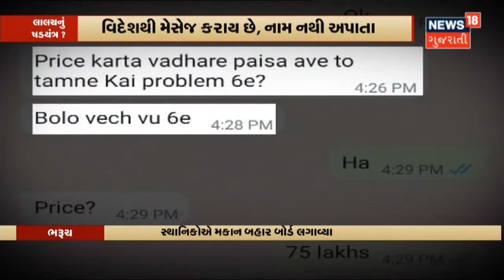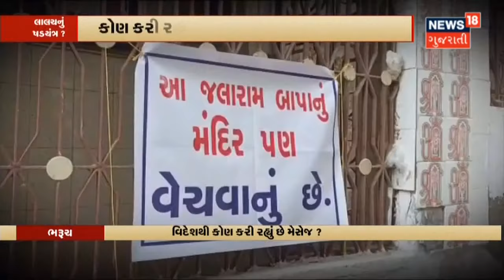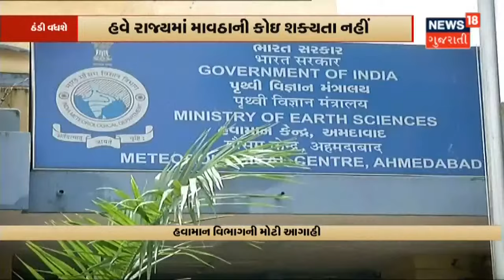School શરુ કરવા અંગે DEO નો પરિપત્ર ન મળતા મૂંઝવણ | News18 Gujarati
આજથી ધોરણ 1 થી 5 ની Offline શાળા ચાલુ થઇ રહી છે ત્યારે Jamnagar માં ઘણી School ઓ ઓફલાઈનમાં શિક્ષણ અંગે અવઢવમાં. School શરુ કરવા અંગે DEO નો પરિપત્ર ન મળતા મૂંઝવણ.